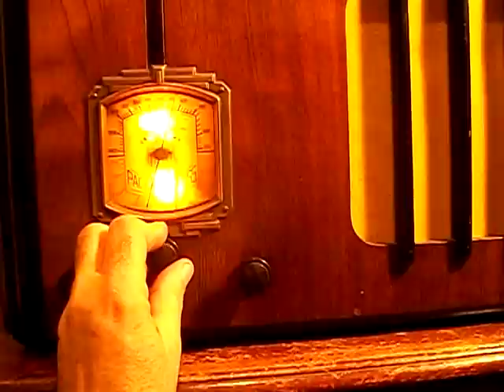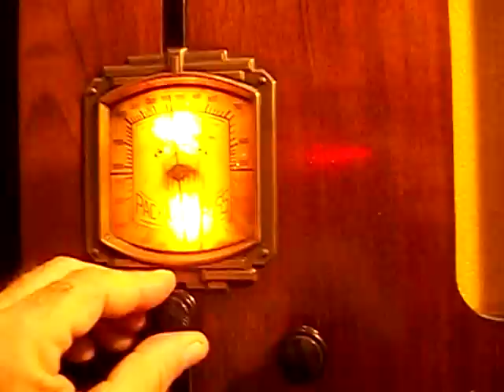Rádio Packard Cros - restauração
Radio dos anos 1940, restaurado por Marcos Machado em
O chassis do radio fora desmontado, lixado e pintado com primer cinza anti-ferrugem. Depois recebeu pintura metálica de cromo. Após 1 semana de secagem foram substituidas todas as peças danificadas: capacitores , resistores, válvulas e também o transformador de força e o alto-falante de campo, que foram restaurados. AO gabinete de madeira recebeu tratamento anti-cupim e i verniz original foi polido e recuperado